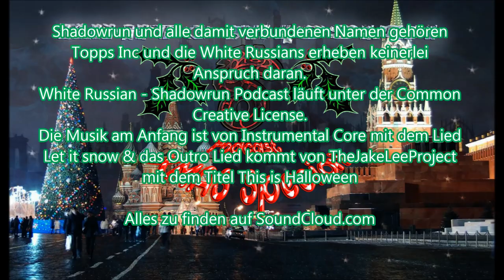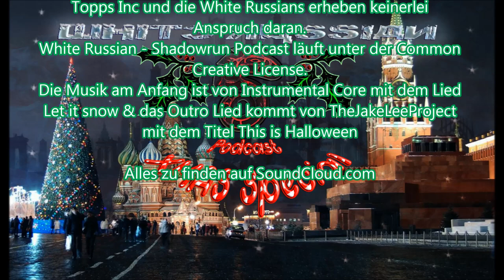07-07 Von Orks, Fleischern und Kasinos [Shadowrun 5 Pen & Paper]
Findet ihr nicht auch das der SL uns viele Möglichkeiten zum foltern von NSCs läßt? Ich finde es sehr interessant...

Die Musik am Anfang ist "Let it snow" von Instrumental Core und am Ende ist "This is Halloween" von TheJakeLeeProject